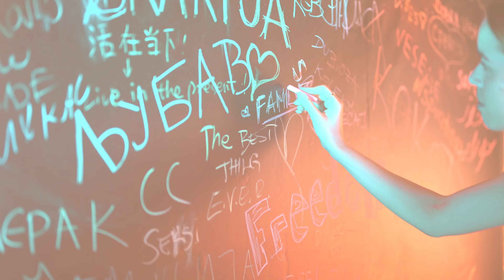MOST Corner | EXIT 2023